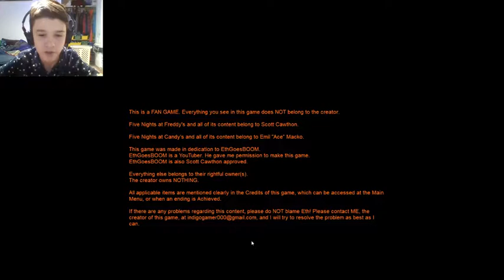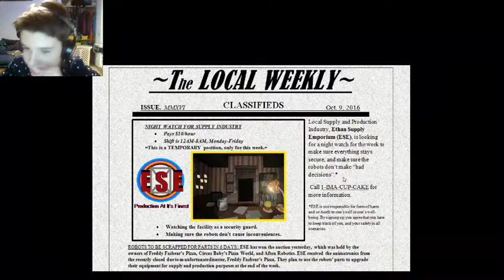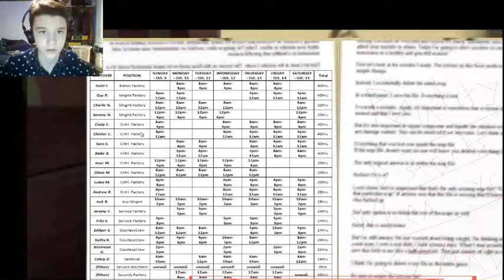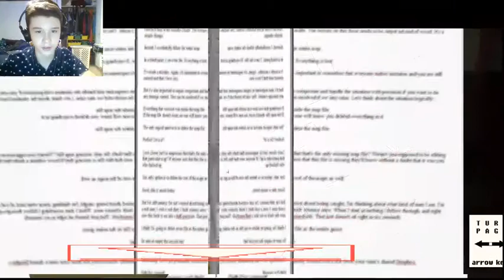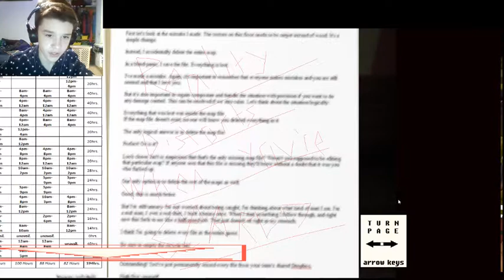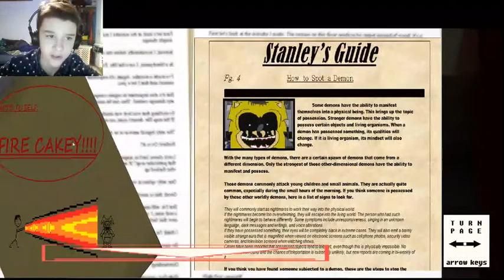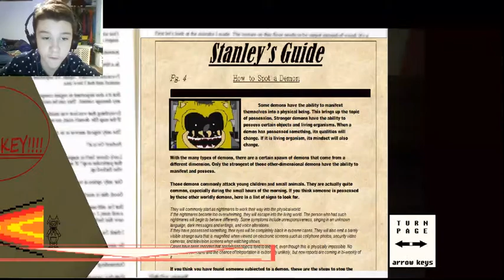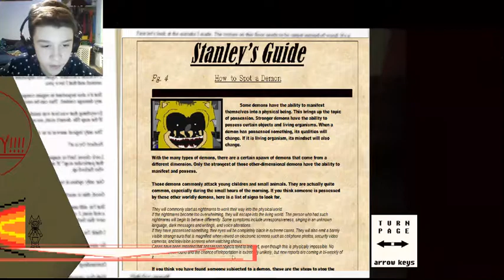Can I Break the Curse? / Five Nights at Eth's - Part 1